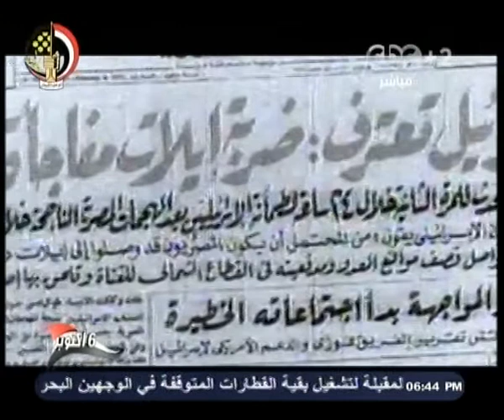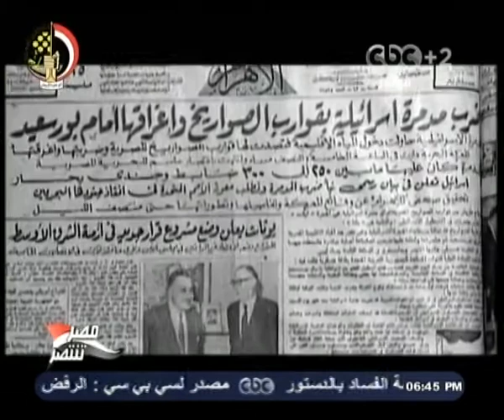Mubasher - بث_مباشر -22-10-2013 -- الشئون المعنوية للقوات المسلحة وفيلم تسجيلي يبين دور قوتنا#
بث_مباشر -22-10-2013 -- الشئون المعنوية للقوات المسلحة فيلم تسجيلي يبين دور القوات المسلحة#